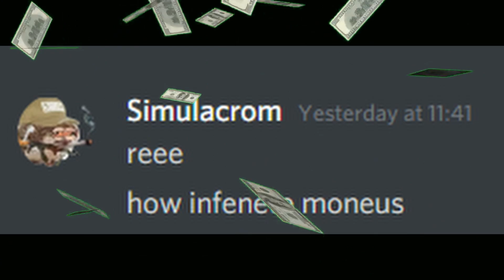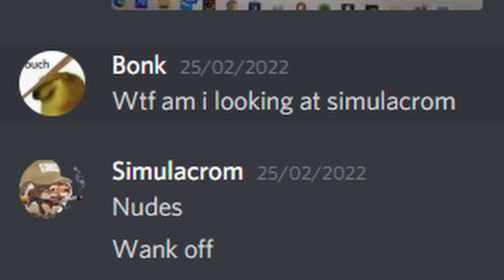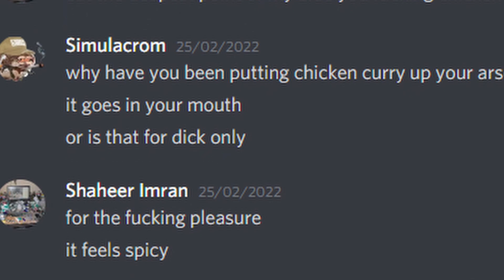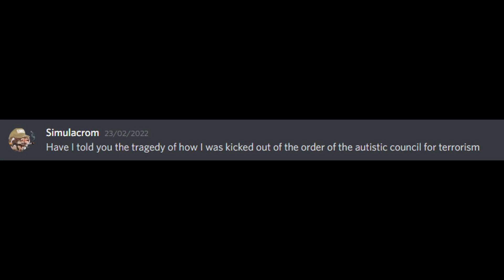wh mr 2 | Revenge of The Fran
Fran's anger and mental deterioration have led to him releasing his anger and as a result, created more stupid Discord messages.

Are We Still Friends? - Tyler the Creator